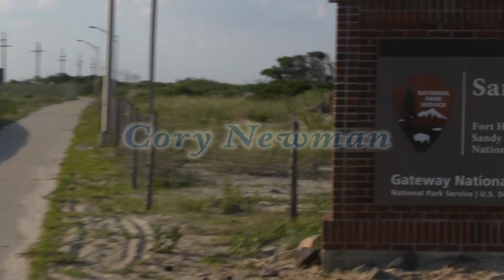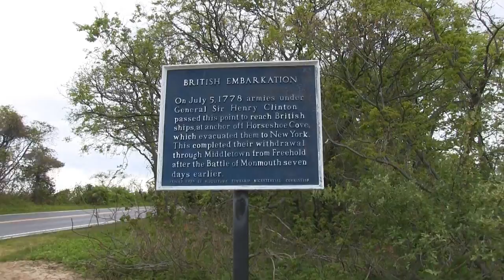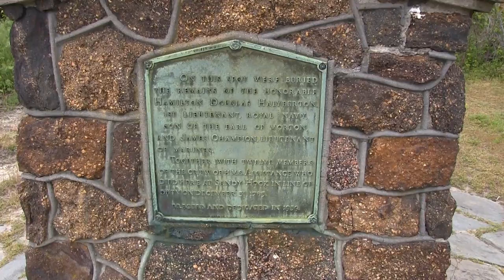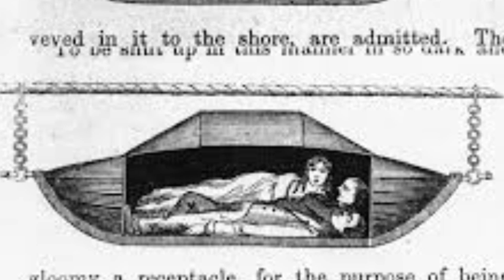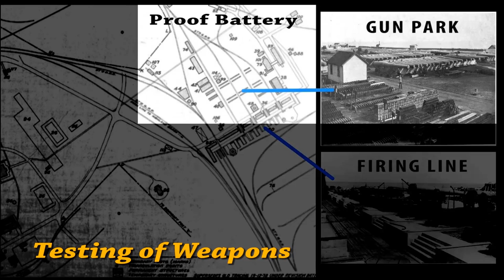The Story of Sandy Hook: Lighting the Way (Part 1)